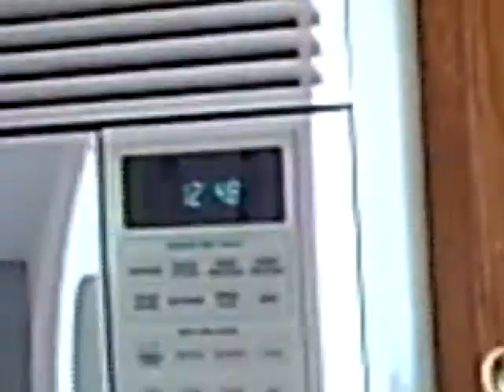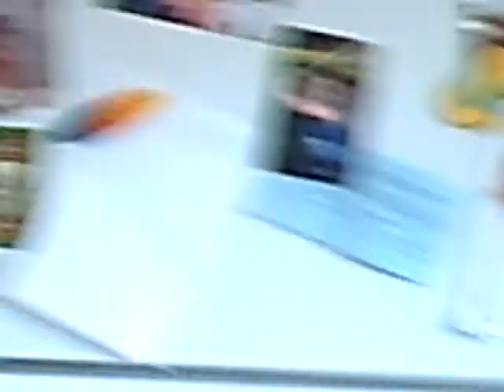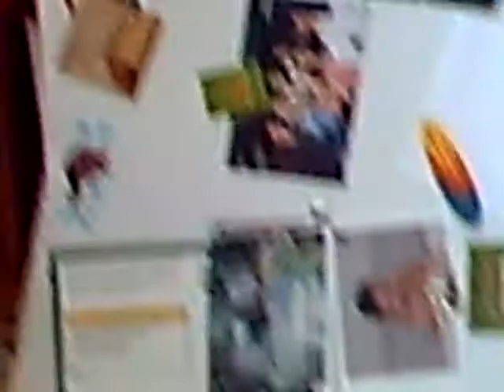Kitchen(in summer )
summer bored dome !!